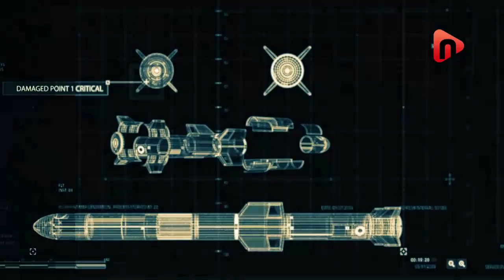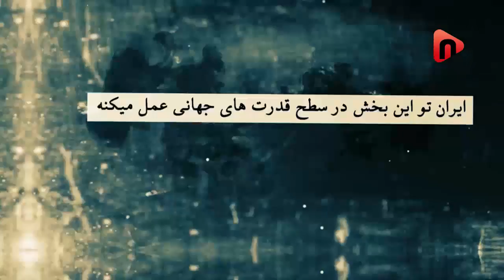احترام ویژه ی افسر صهیونیستی برای مهندسان ایرانی!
این افسر صهیونیست میگه ایران تو شرایط تحریم اینهمه پیشرفت موشکی داشته اگه تحریم نبود چکار می کرد؟ ببینید